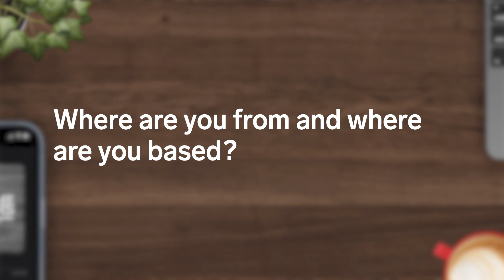Get to know a little more about Sara Lebow, host of Behind the Numbers: Reimagining Retail.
Listen to Behind the Numbers: Reimagining Retail wherever you get your podcasts.